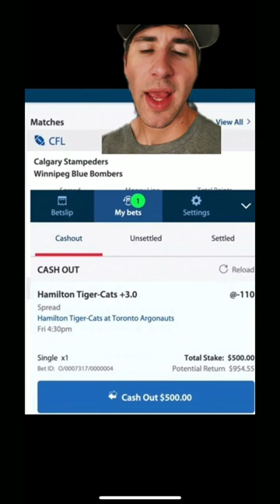Betfred Sportsbook VIP Program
Alex goes through the VIP program on Betfred sportsbook. Their VIP programs makes Betfred one of his favorite online bookmakers. He gives out his sports betting picks.